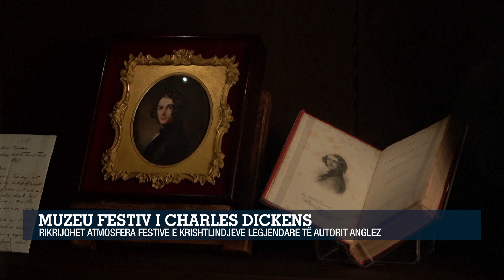Muzeu i Charles Dickens, rikrijohet atmosfera festive e Krishtlindjeve legjendare të autorit anglez